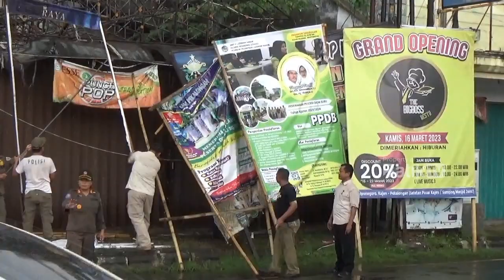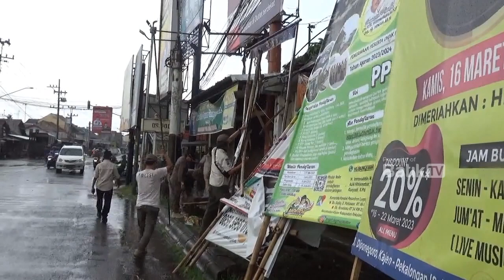SATPOL PP COPOT RATUSAN BANNER DAN SPANDUK LIAR YANG TUTUPI RAMBU LALU LINTAS